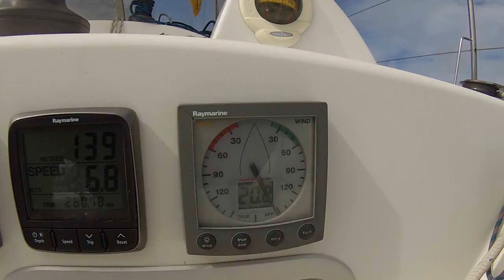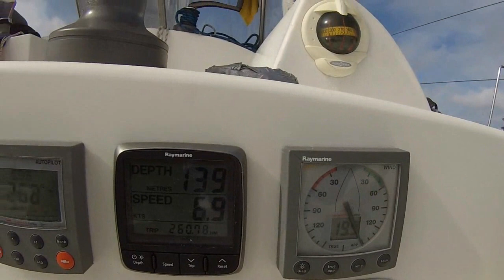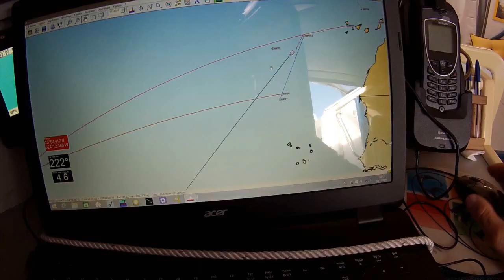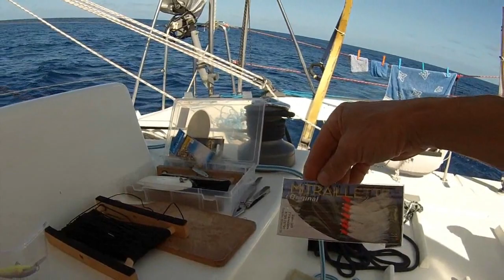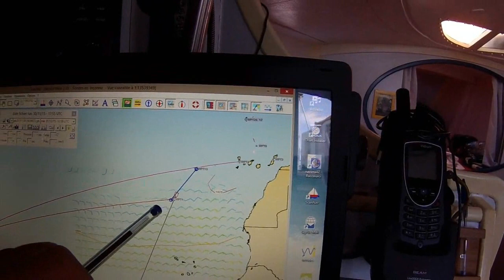Taravana évasion 6: Traversée de l'Atlantique (partie n°1)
Première semaine d'une traversée de l'Atlantique à bord e Taravana.